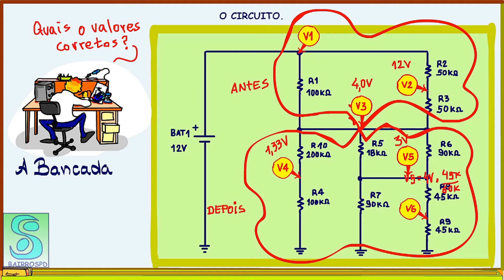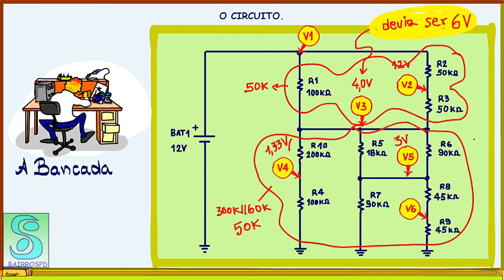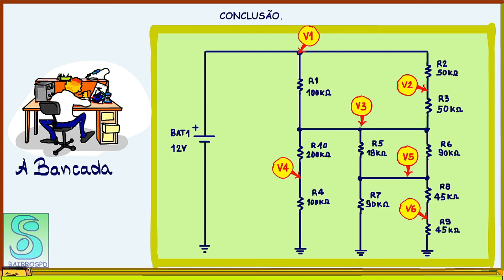A RESPOSTA DO CIRCUITINHO 123 HARD 2 (20211107)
No tutorial de hoje vou mostrar a solução para o circuitinho 123 do tutorial passado, que classifiquei de hard 2.
Se você não viu?
Favor dar uma olhadinha na descrição desse vídeo.

20211106 Conserte na sua vez circuitinho 123.

VISITE O SITE DO PROFESSOR BAIRROS LÁ EM O PDF E MUITO MAIS